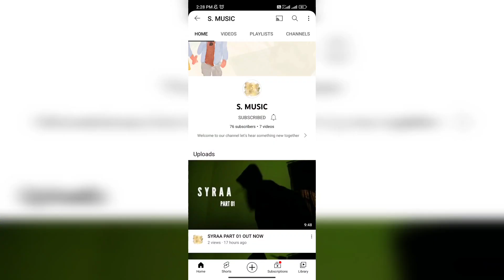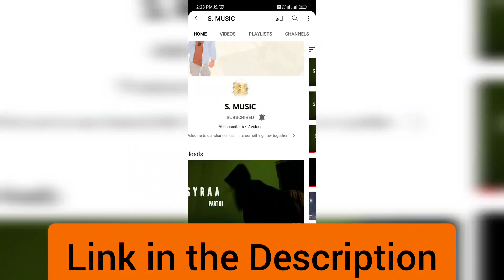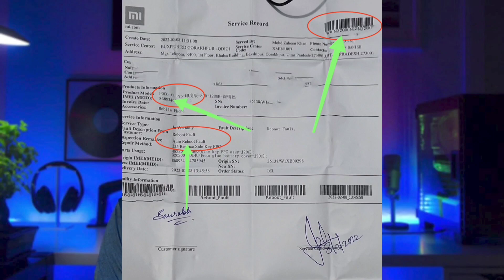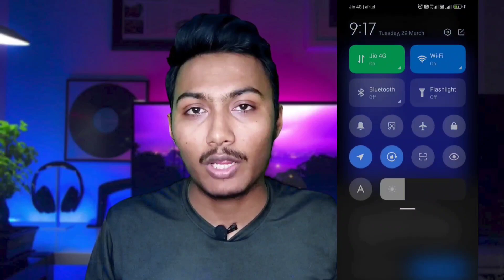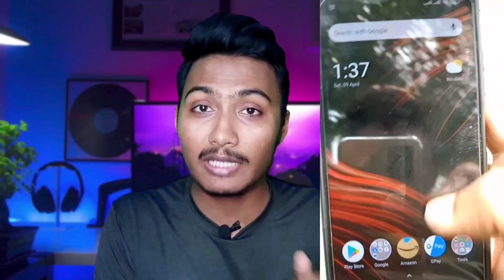Poco X3 Pro New MIUI 13.0.1.0 Android 12 Update Full Review